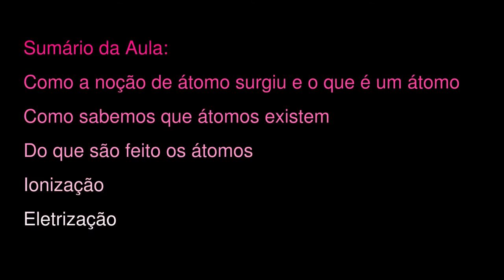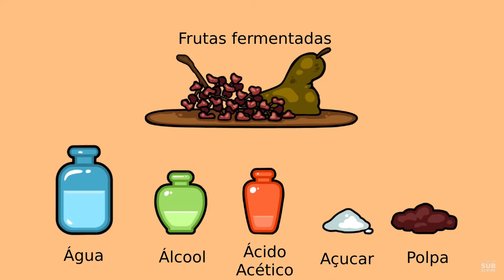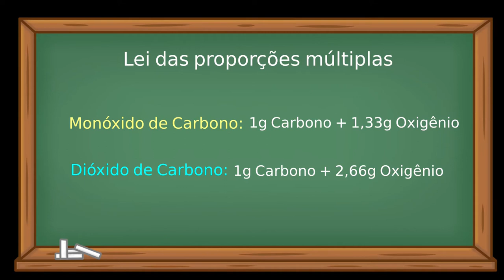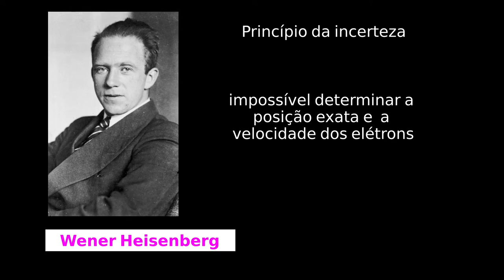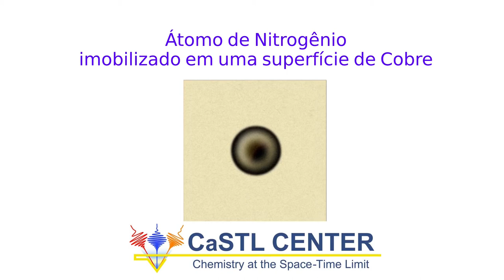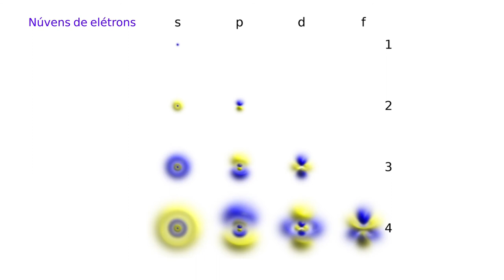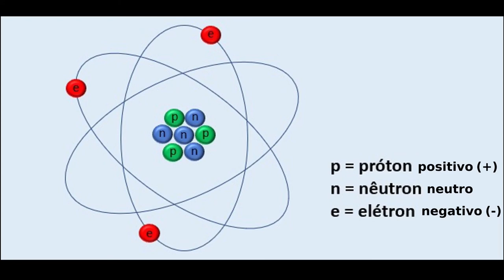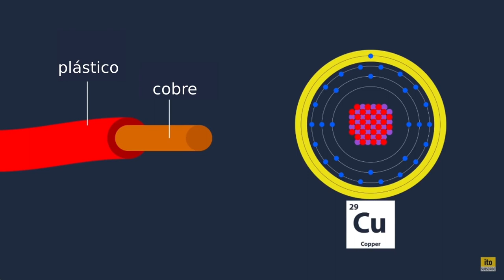A primeira foto de um átomo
Do que são feitos os objetos? O que é um átomo? Como sabemos que átomos existem? Do que os átomos são feitos? Porque é importante aprendermos sobre a estrutura da matéria em Física? Essas e outras perguntas serão respondidas neste vídeo. Espero que gostem!